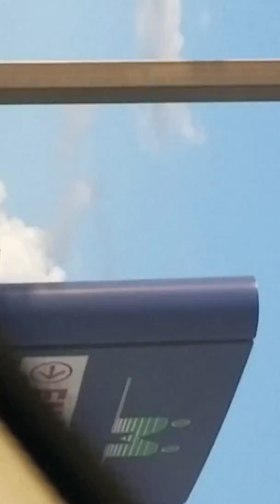UFO Spotted! Oct 2018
If you know wtf this is please let me know and sorry for the horrible focus. I commented at all the times it is in focus.